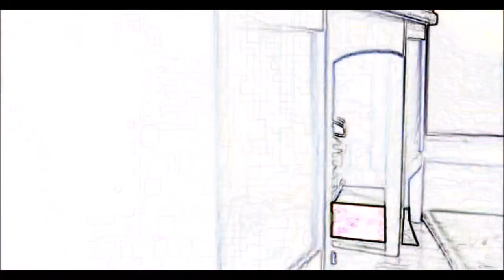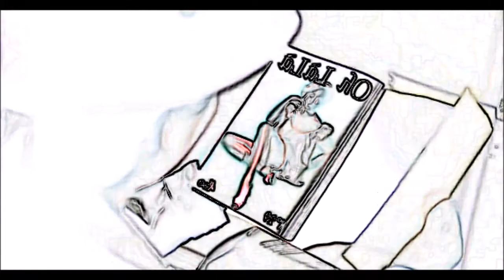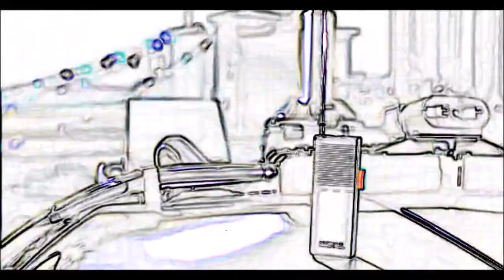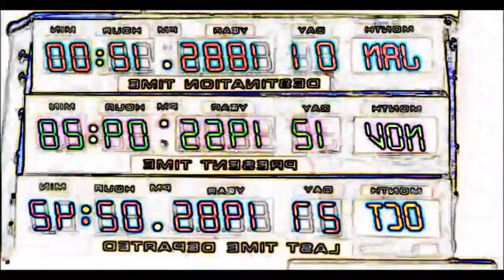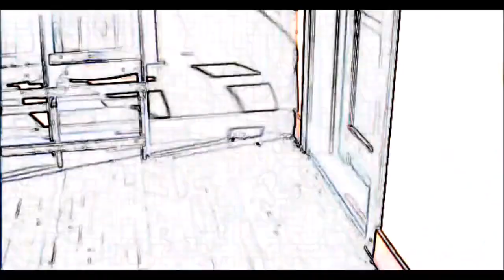1979 David Tantamount This Love Taylor Swift Cover